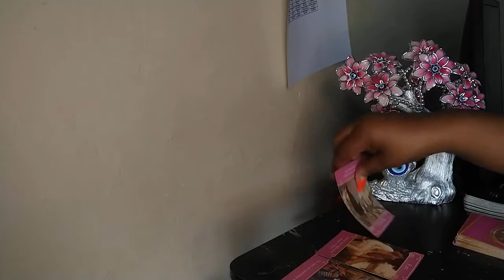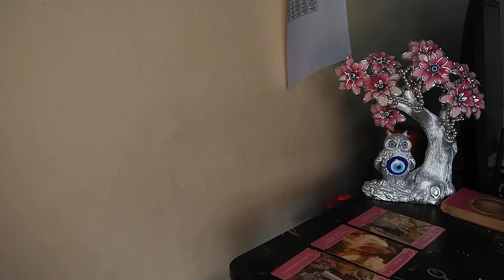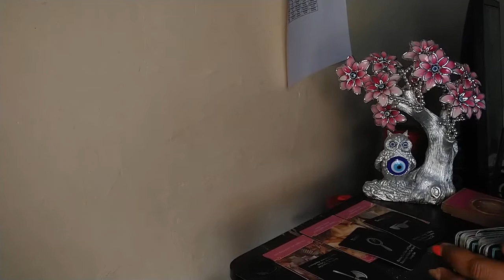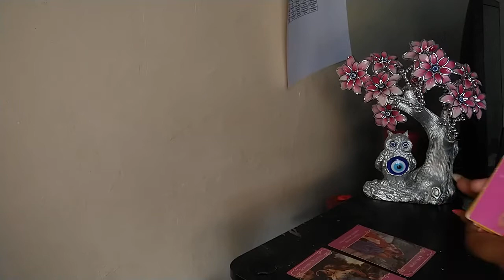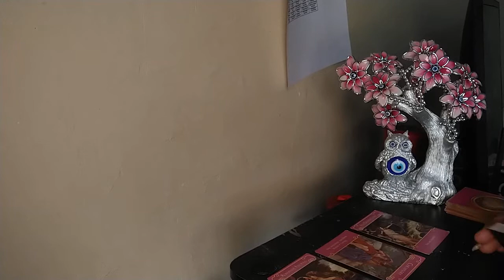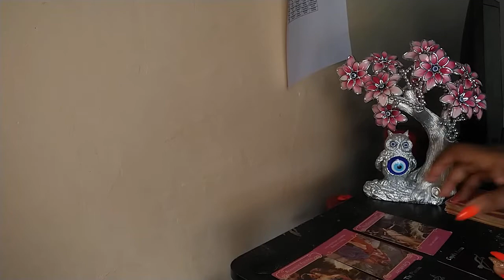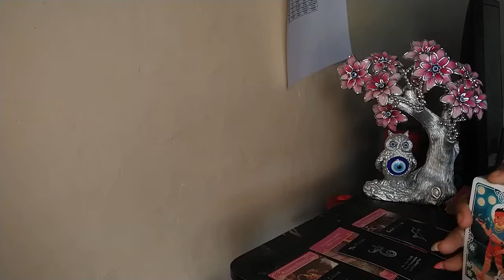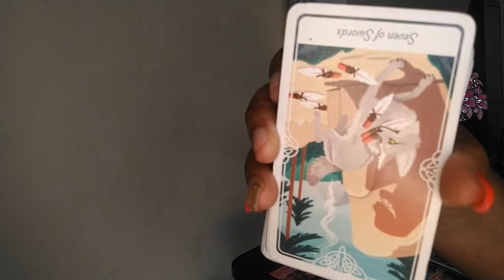ARIES WHAT'S GOIN ON IN LOVE? MAY 2021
BOOK YOUR READINGS WITH ME ON FACEBOOK
FACEBOOK.COM/FIRESPELL